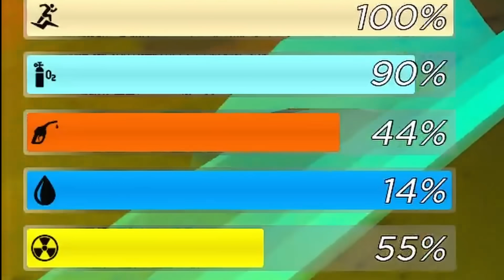1000% WOW!! Dusty Trip Tapi ke LUAR ANGKASA & Banyak KEJADIAN ANEH 🥶🔥🥶 || A SPACE TRIP Indonesia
1000% WOW!! Dusty Trip Tapi ke LUAR ANGKASA & Banyak KEJADIAN ANEH 🥶🔥🥶 || A SPACE TRIP Indonesia

Nama Game : A SPACE TRIP

TokTok : hayogogo